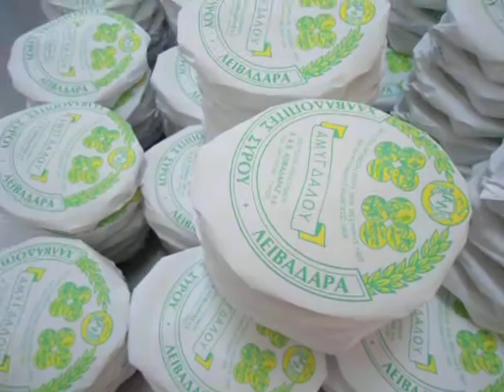LIVADARAS FACTORY - SYROS LIVADARAS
shop livadaras, shop syros, greek island, ermoupoli, livadaras loukoumia, livadaras shop, livadaras factory, ice creams livadaras, sweets livadaras